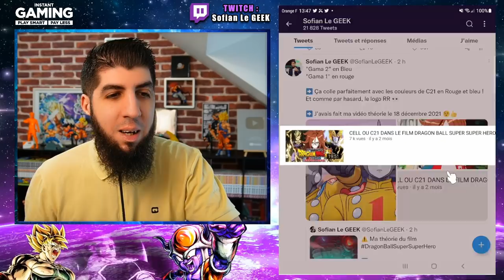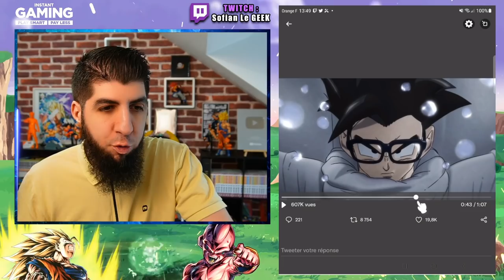COMMENT AVOIR PLEIN DE CRISTAUX DB LEGENDS ! MIGATTE MAITRISÉ VA PAS TARDER !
TUTORIEL sur le jeu DBLegends pour avoir des cristaux et prépare l'arrivé de MIGATTE et de l'anniversaire des 4 ans.